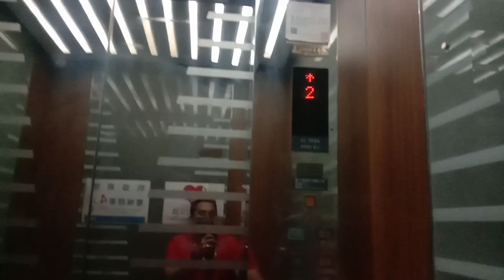BUHAY OFW SA TAIWAN,SHOUT OUT SA MGA BAGO KA PAPSY.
TITLE:BUHAY OFW SA TAIWAN,SHOUT OUT SA MGA BAGONG KA PAPSY.

buhay ofw sa taiwan kapag walang pasuk,DAILY VLOG,FOODTRIP,TRAVEL,samahan ninyo ko puntahan ang magagandang pasyalan at masasarap na kainan dito sa taiwan,if you like may video wag kalimutan mag subscribe,like,share and comment sa akin youtube channel PAPSYDAWONTV.thank you mga ka papsy sa support at sa mga bagong sunscriber godbless🙏🙏🙏♥️♥️👍🇹🇼🇵🇭